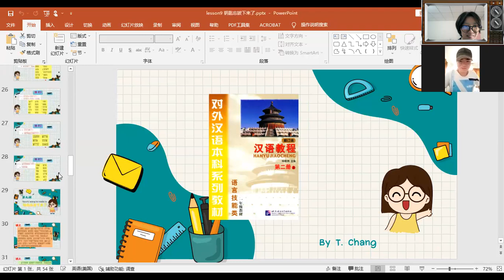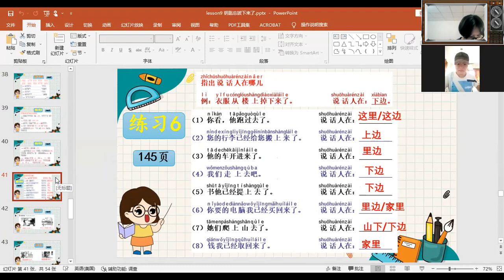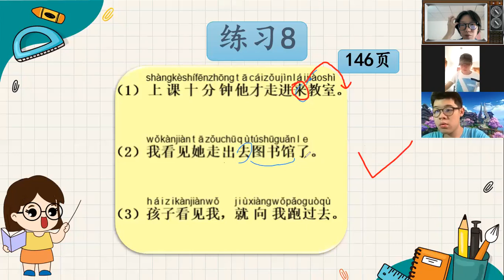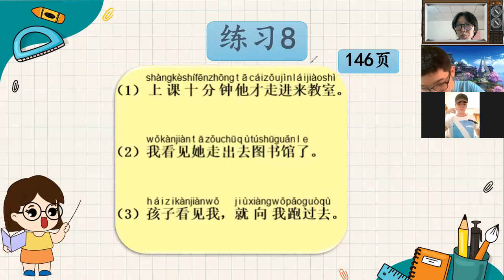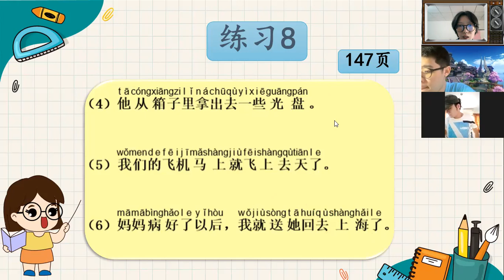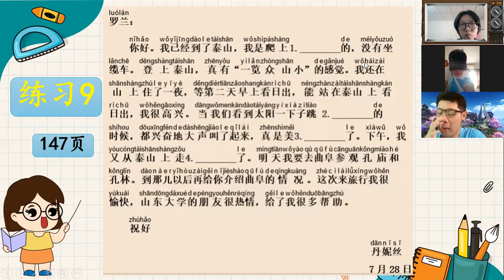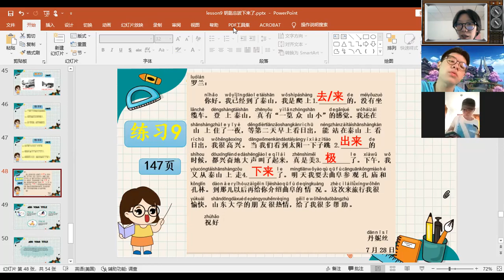G.12 Room 2 Chinese Communication 12-1-2022 period9